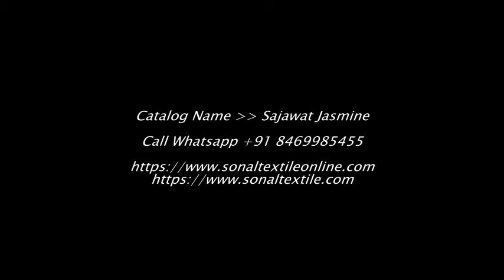Sajawat Jasmine Pashmina Suits Wholesalers India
SAJAWAT JASMINE

Price : Rs.525

Weight : 9 KGS

MOQ : 9 Pieces (1 Set)

Fabrics : PASHMINA WINTER WEAR
SAJAWAT JASMINE

    SAJAWAT JASMINE
    PURE HEAVY PASHMINA PRINTED 2.50 METERS TOP
    WITH PURE PASHMINA PRINTED 3.0 METERS BOTTOM
    AND PURE PASHMINA SHWAL DUPATTA
    PASHMINA WINTER WEAR
    WHOLESALE SUITS MATERIALS
    9 PIECES IN CATALOG

WHOLESALE SAJAWAT JASMINE CATALOG ONLINE